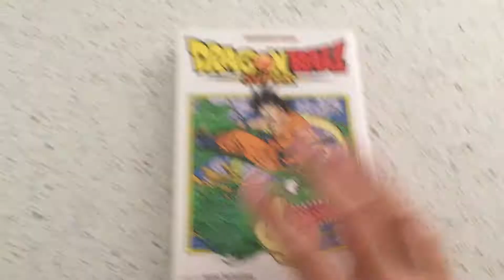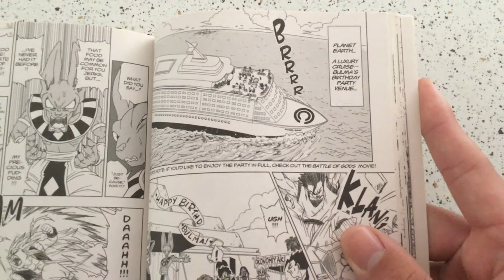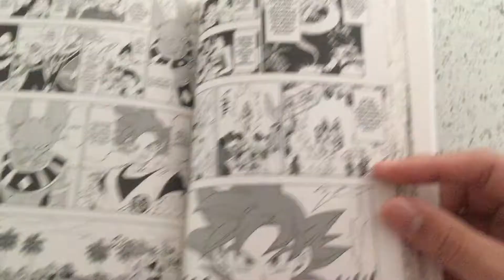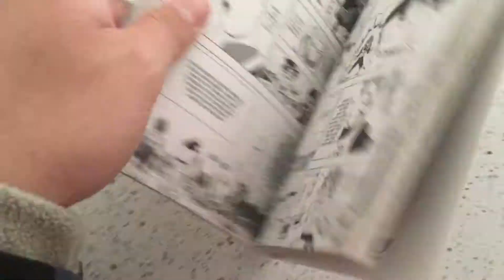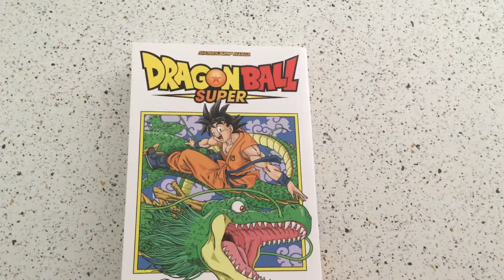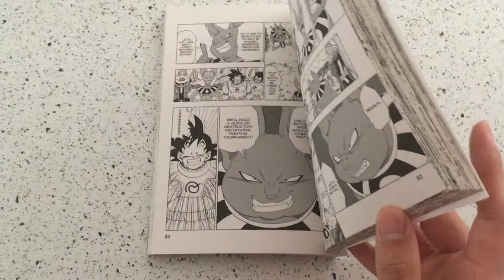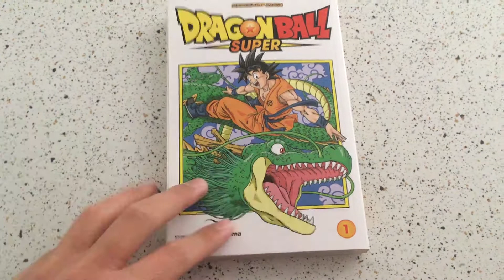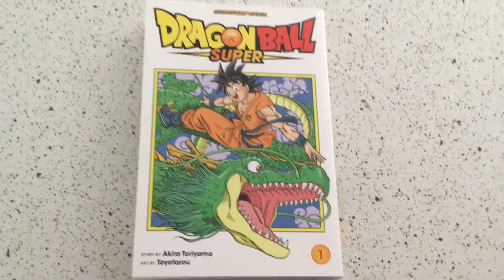Kamehame-lazy - Dragon Ball Super manga Vol 1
For the first time in Dragon Ball, the manga came after the anime. So how does manga for Dragon Ball Super compare to the anime? Well, it makes the same mistake the start of Super did.